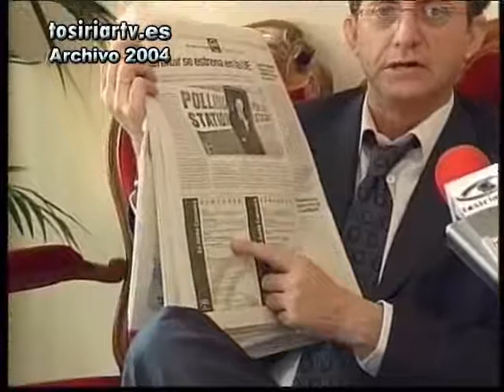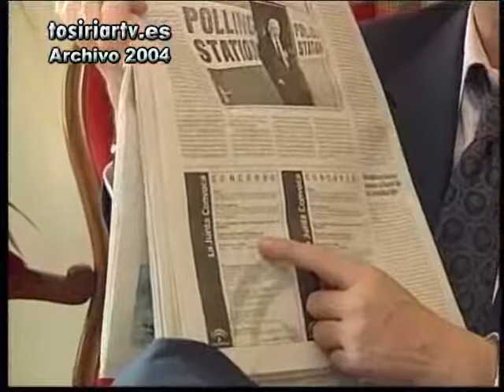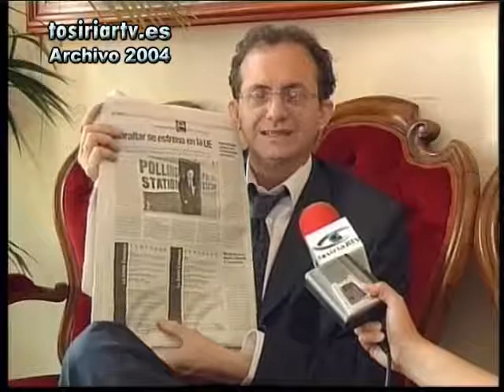Informativo 11/06/04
Informativo correspondiente al 11 de Junio de 2004